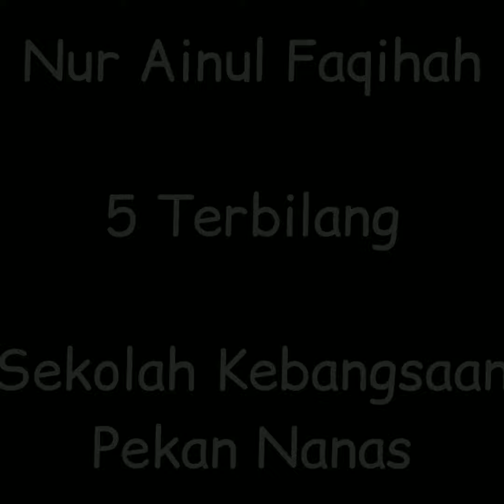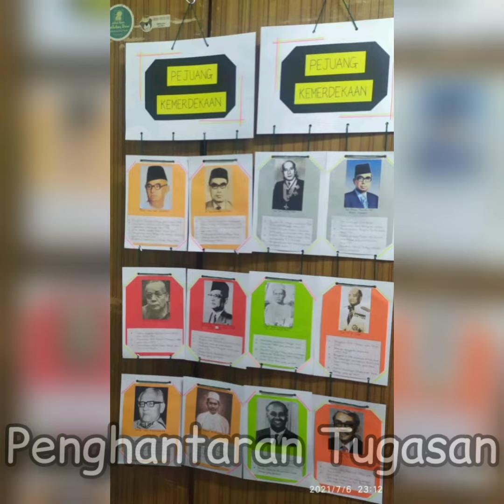Sejarah Kemerdekaan (Ainul Faqihah) 5 Terbilang